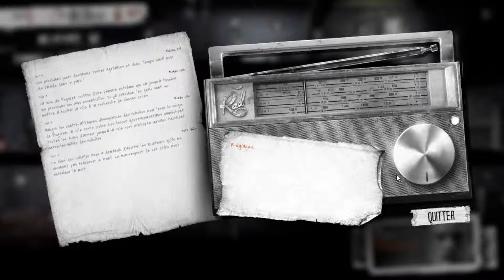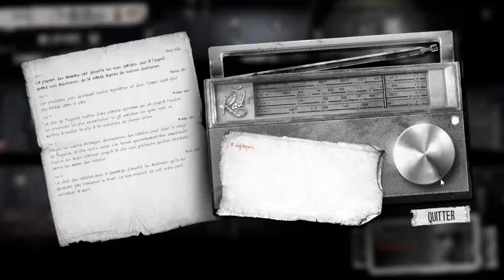This War Of Mine - Ép. 3 - Une bonne action contre une mauvaise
This War Of Mine est un jeu de survie développé par 11 Bit Studios qui nous plonge directement dans une guerre civile. Cette fois-ci nous ne jouons pas les soldats, nous jouons avec de simple habitant n'ayant pas demander la guerre. Notre but est de passer cette guerre dans une ville assiéger où les ressources s'épuisent rapidement. Vas-t-on survivre à la famine et la misère jusqu'à la fin de cette guerre indésirée?

N'hésitez pas à laisser un "J'aime" ça prends une seconde et ça me fait grandement plaisir de savoir votre appréciation.